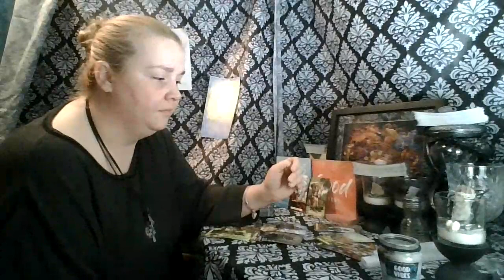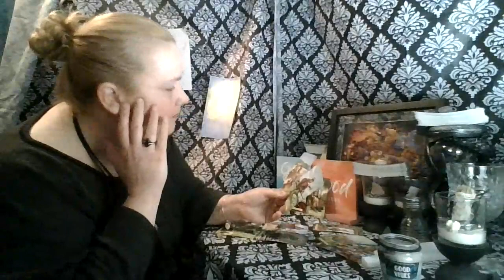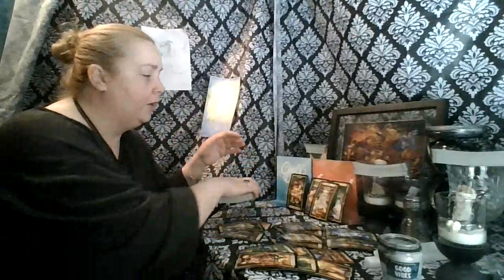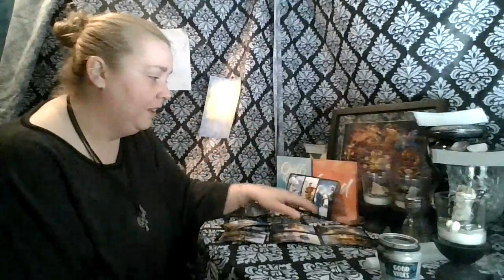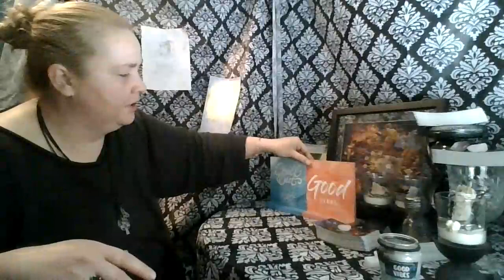Work Week Top and Bottom April 27th - May 1st